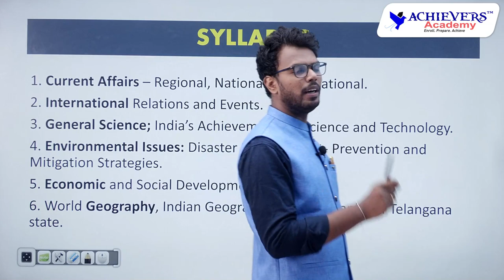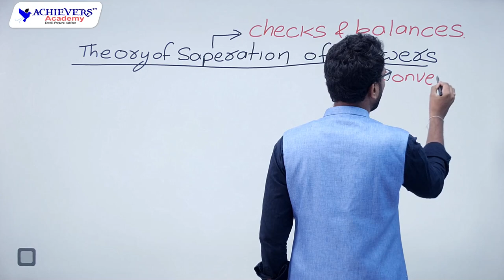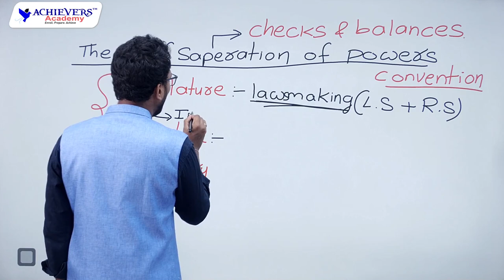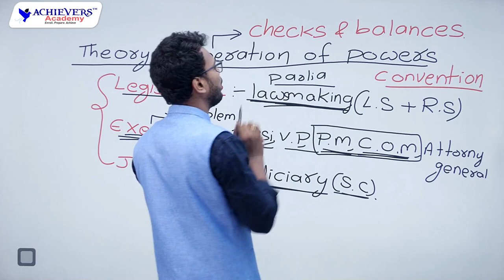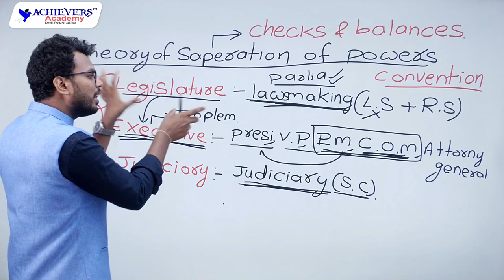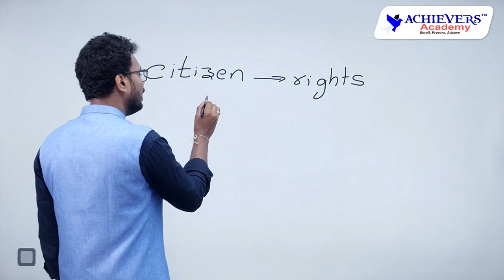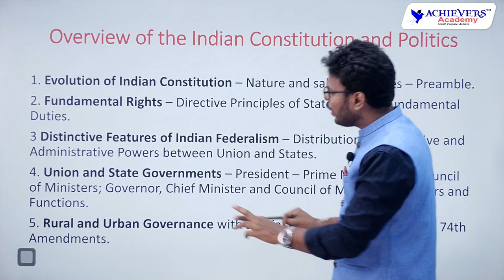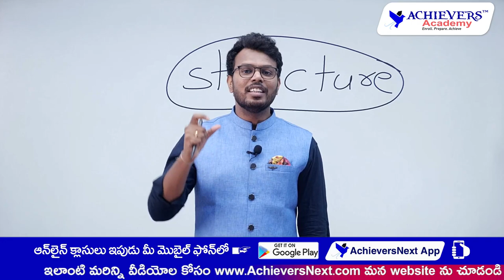Indian Polity for Groups | How to Prepare Indian Polity for Group 1, Group 2 Exams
🔴 Indian Polity for Groups | How to Prepare Indian Polity for Group 1, Group 2 Exams in English with Rohit Komma, Expert Faculty  @ACHIEVERS ACADEMY   🎯
This video deals with Indian Polity preparation and syllabus useful for APPSC, TSPSC Group 1, Group 2, SI PC & other competitive exams in English Medium.